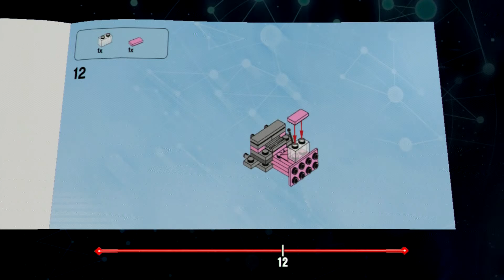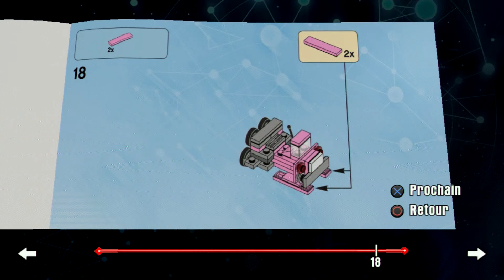Le vaisseau de Homer